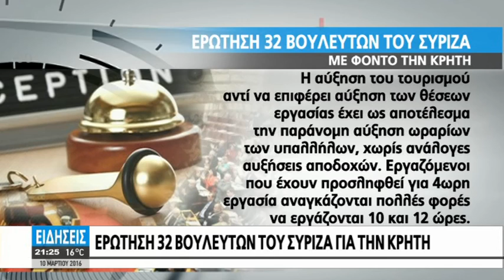''ΘΑ ΤΙΝΑΞΟΥΜΕ ΣΤΟΝ ''ΑΕΡΑ'' ΤΗΝ ΤΟΥΡΙΣΤΙΚΗ ΣΕΖΟΝ''